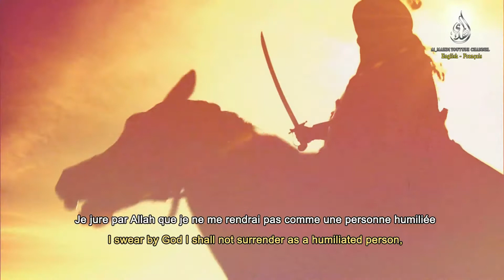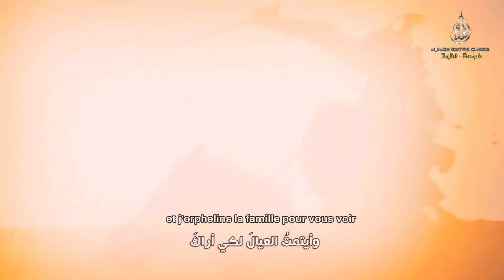Hussain (AS): The Uprising of Every Freeman / Le Soulèvement de Tout Homme Libre